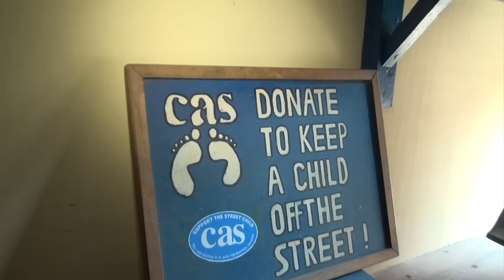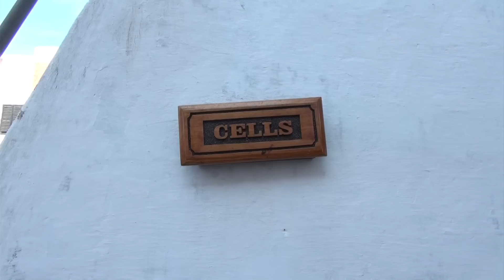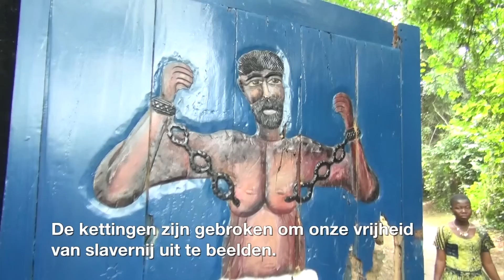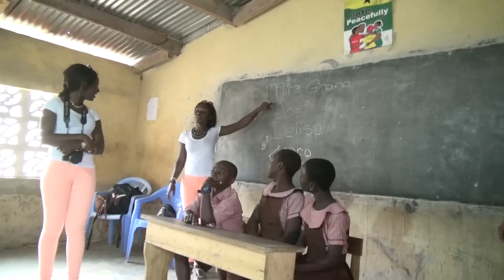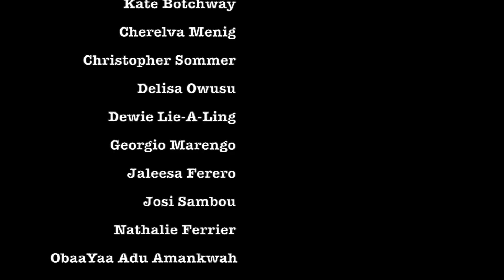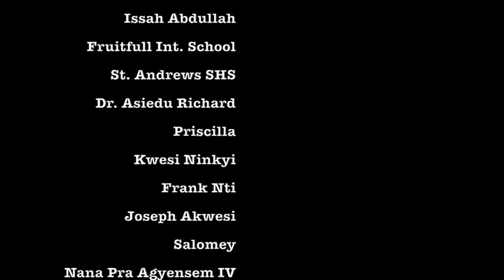MIRA GHANA 'One Voice' (full version)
15 jongeren met verschillende culturele achtergronden doen vrijwilligerswerk met straat-, wees- en schoolkinderen in Ghana. MIRA GHANA is een project van DARE2GO in samenwerking met stichting Vice Versa en OCEP Ghana. BIJLMERenZO maakte een reportage.